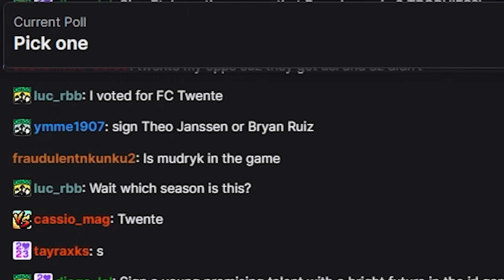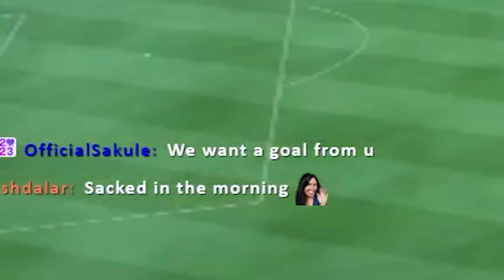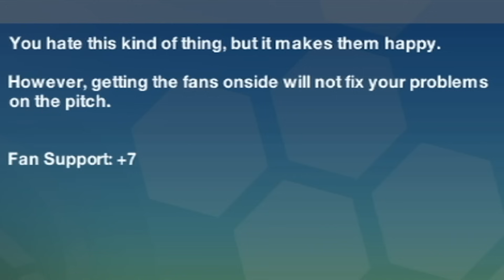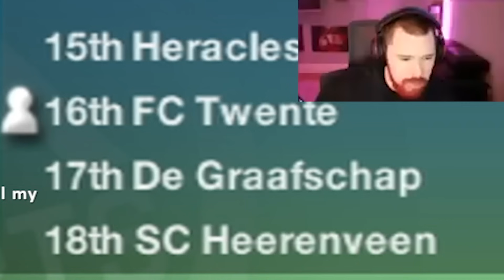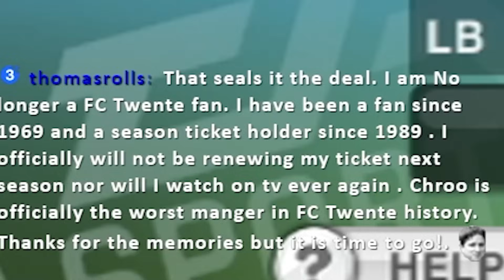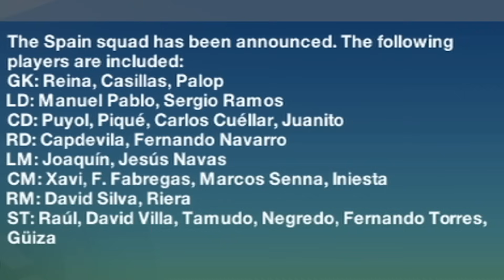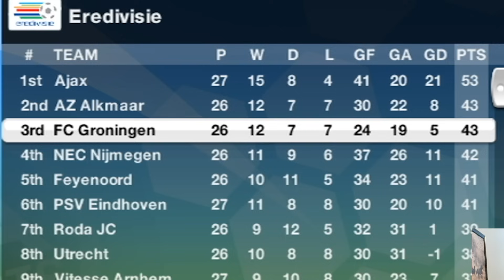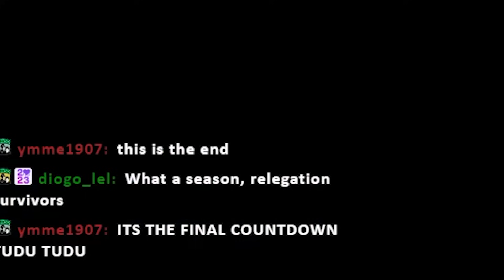What The Hell is Career Mode on the Wii!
I decided to revisit my childhood FIFA, FIFA 09 All-Play on the Wii. I have fond memories of the game, but 15 years later, can I survive 1 season of it's then called Manager Mode?